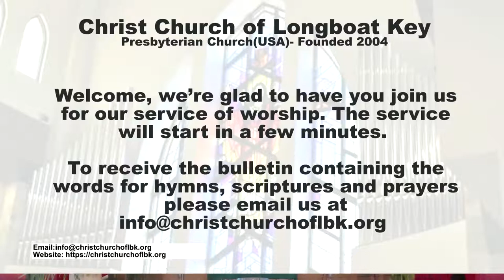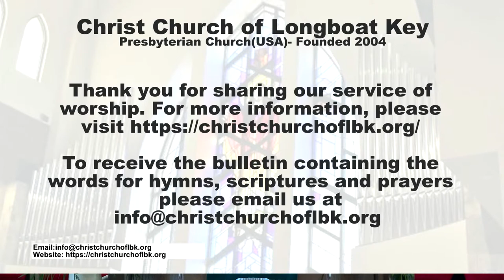August 22nd, with Pastor Norman Pritchard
Pastor Norman Pritchard's message today is "Ripples".
Welcome to the live streaming of our service of worship. We’re glad to have you join us.